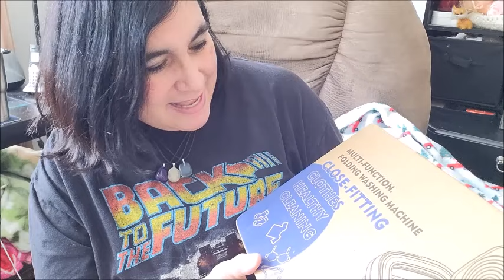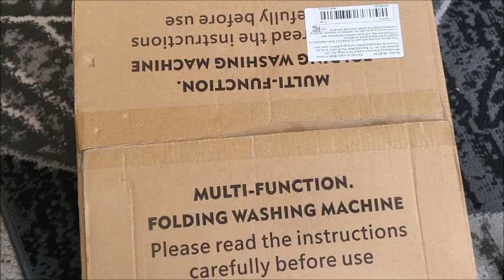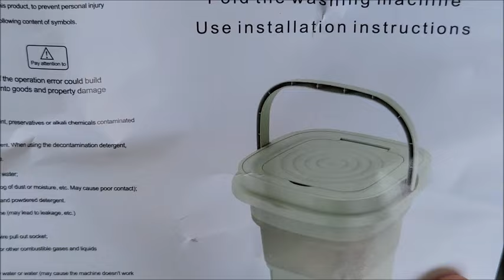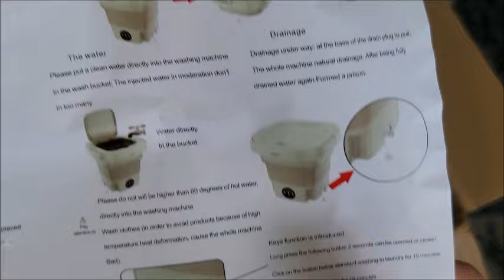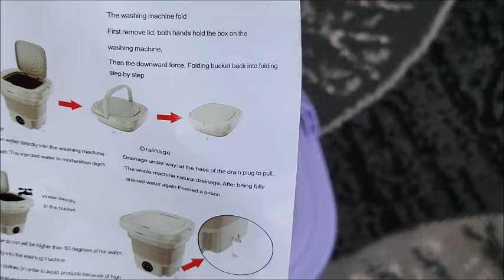🇨🇦 Zayda receives a call from ESMAE! Twin Replica Cousins at @THECOUNTRYCOTTAGE 🤗🌷